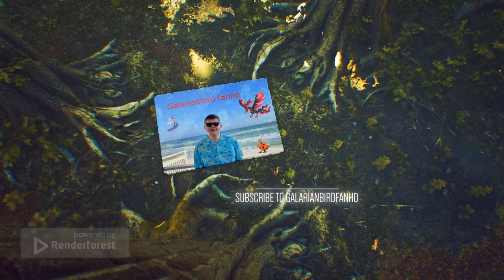Check out my new channel ⚡️⚡️⚡️ It’s called galarianbirdfanhd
My brand new Pokémon go  channel is called galarianbirdfanhd

I will not upload there too often but I just started this channel so I will upload videos on there almost every time I see a galarian bird which might take a while but I will also make memes on that channel and every time I find a rare encounter from my daily incense I might upload more videos  Depending on what I encounter in Pokémon go

Also be sure to like this video and let me know in the comments below if you have a favorite galarian legendary bird (Zapdos articuno or moltres) that you love the most